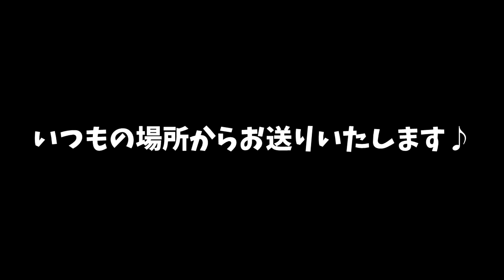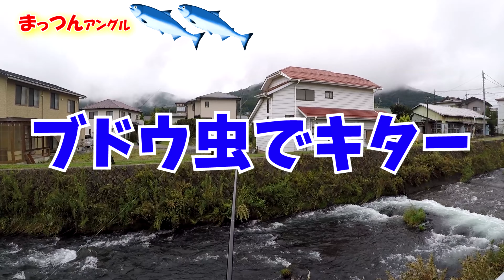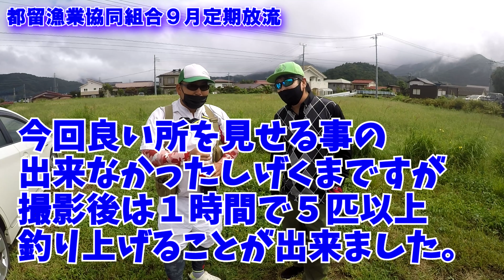桂川９月定期放流『しげくまとまっつんの餌釣り対決‼』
こんにちは♪FFCです！

2021シーズンもわずかになり、都留漁業協同組合管轄の桂川も今年最後の定期放流が行われました。
メンバー全員参加とはいきませんでしたが、メンバー内で対決したりと楽しい動画となった居ます♪

冒頭に組合理事の渡辺さんからも衝撃の放流量を教えてもらい、都留漁業さんの力の入れ具合を感じました(^^♪

都留漁業協同組合
〒403-0021
山梨県南都留郡西桂町下暮地788
営業時間
月～金　9:00～ 12:00

♪使用楽曲♪
HURT RECORD様